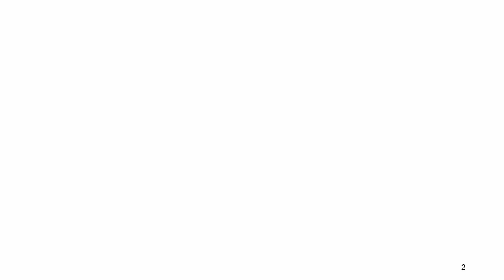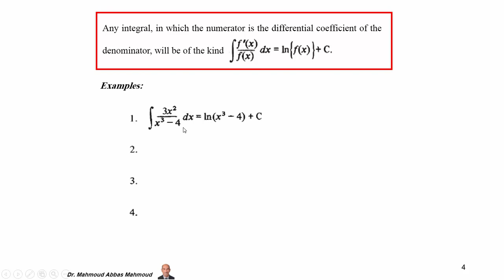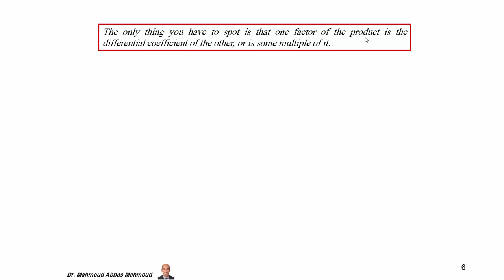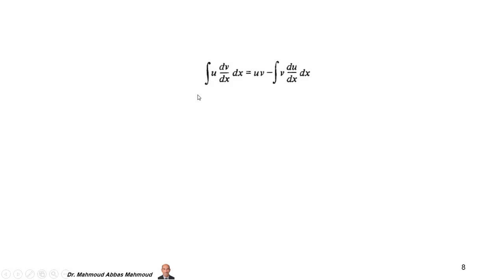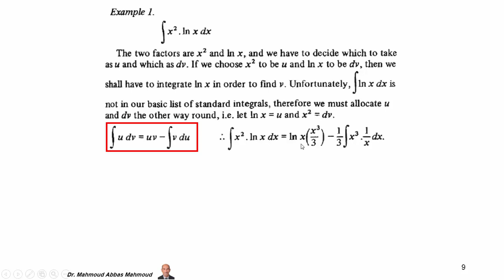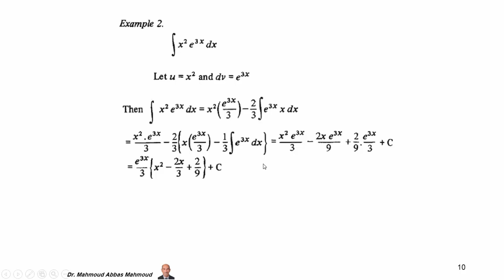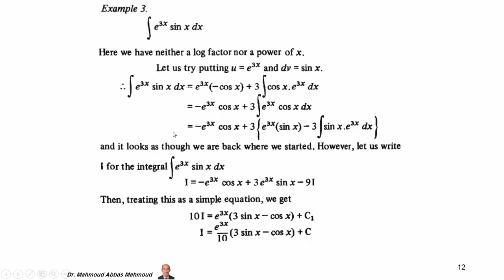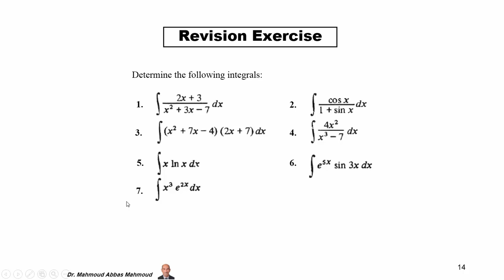Mathematics (المرحلة الأولى - أجهزة طبية - الفصل الثاني) Integration (Part - 2) Dr. Mahmoud Al-Naimi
This Lecture is prepared by Assistant Professor Dr. Mahmoud Abbas Mahmoud Al-Naimi (Al-Hikma University College). The lecture is in the (2nd Course) of Mathematics and on the subject of Integration for (1st Year) B.Sc. Students - Medical Instrumentation Tech. Eng. Dept.
Dr. Mahmoud Al-Naimi is the head of Medical Instrumentation Techniques Engineering Department at Al-Hikma University College, Iraq and formerly works as Assistant Professor at the Department of Production Engineering and Metallurgy, University of Technology, Iraq.